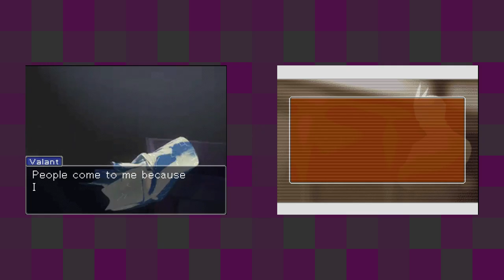Apollo Justice: Ace Attorney [17] Illusions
I have a feel that, before this case is over, we're going to know why someone missed their cue, and it's going to have to do with the headset.